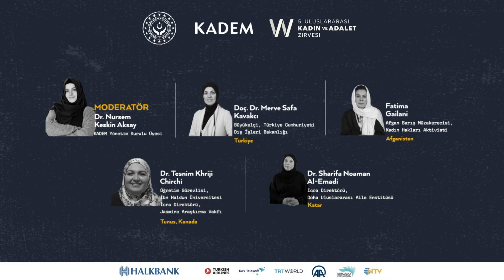Kadın ve Adalet Zirvesi | İlk Oturum: "Özne Olarak Kadın"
5. Uluslararası Kadın ve Adalet Zirvemizin "Özne Olarak Kadın" konulu ilk oturumu, KADEM YK Üyesi Dr. Nursem Keskin Aksay’ın moderatörlüğünde gerçekleşecek.

İlk oturum
🗓️ 5 Kasım 2022
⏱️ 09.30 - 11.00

İlk oturum konuşmacıları:
- Afgan Barış Müzakerecisi, Kadın Hakları Aktivisti Fatima Gailani
- Türkiye Cumhuriyeti Dışişleri Bakanlığı, Büyükelçi Doç. Dr. Merve Safa Kavakcı
- Doha Uluslararası Aile Enstitüsü İcra Direktörü Dr. Sharifa Noaman Al-Emadi
- İbn Haldun Üniversitesi Öğretim Görevlisi, Jasmine Araştırma Vakfı İcra Direktörü Dr. Tesnim Khriji Chirchi